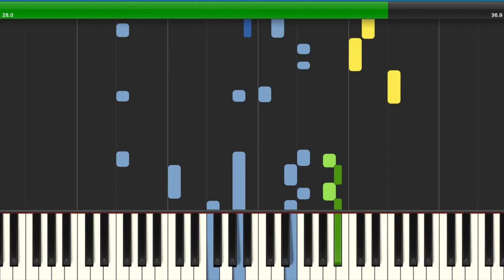Two Can Play That Game (Trio, 2 piano version) From the Are You Game? songbook.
Fun and flexible. Easy duets and trios for one and two pianos. Available at kiddykeys.com and pianopronto.com